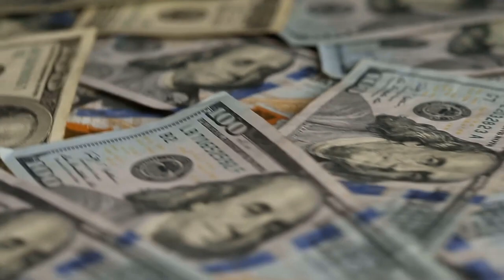A Look At Drake's INSANE Car Collection!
In this video, we delve into the impressive car collection of none other than Drake. The Canadian rapper has a love for luxury cars that's evident in his collection of vehicles, which includes Ferraris, Lamborghinis, and even a Bugatti.

Join us as we take a closer look at the history behind some of Drake's most prized cars and hear from experts on what makes each vehicle so special. We'll explore the unique features and designs of each car and get an inside look at the inspiration behind them.

We'll also dive into Drake's personal style and how it's reflected in his car collection. From sleek and modern to classic and timeless, Drake's cars are a reflection of his impeccable taste and style.
So buckle up and get ready to take a ride through the world of Drake's car collection. You won't want to miss this exclusive look at one of the most impressive collections of luxury cars in the world!